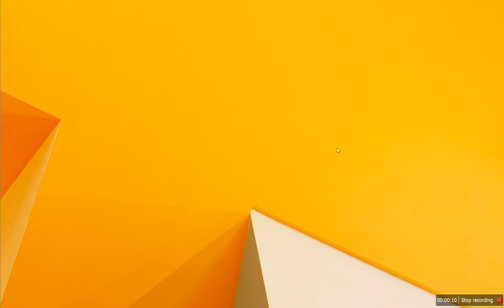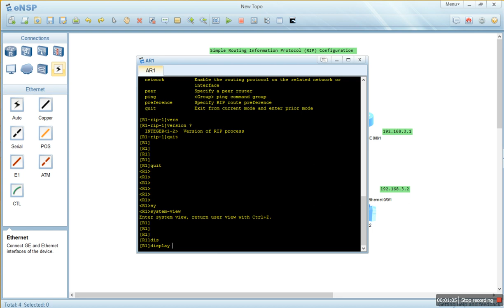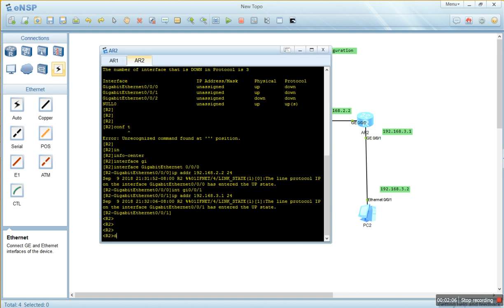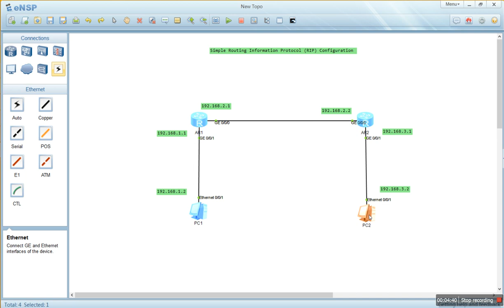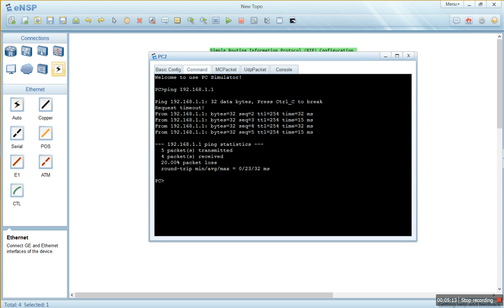Simple Routing Information Protocol RIP Configuration on Huawei Routers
In this video you will learn basic RIP configuration on Huawei Routers